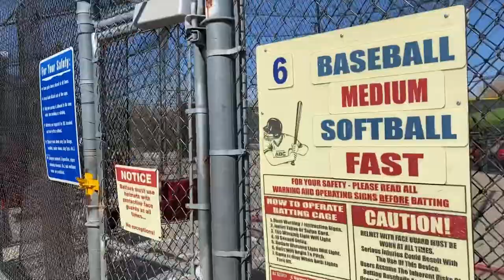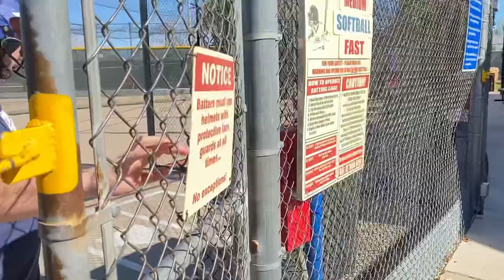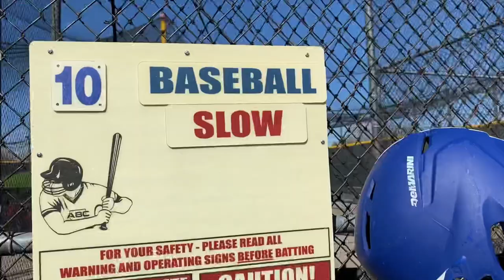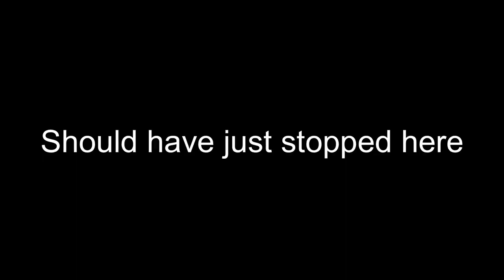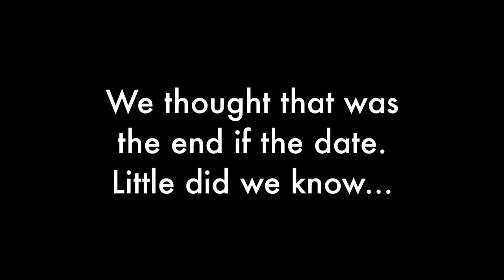Date night! Episode 1: Batting cages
First video of our 12 week date night challenge. The first time we went to the batting cages she kicked my butt! Will it happen again?